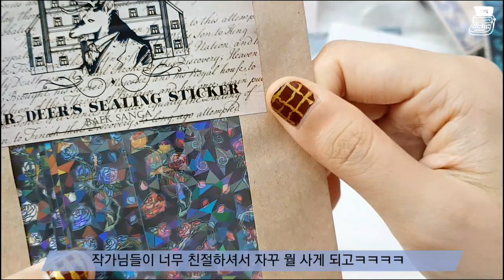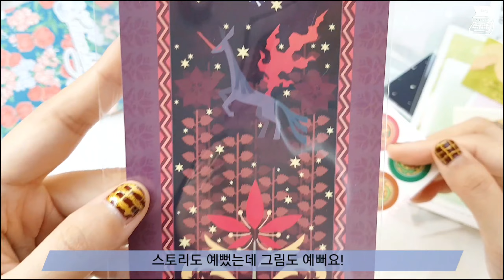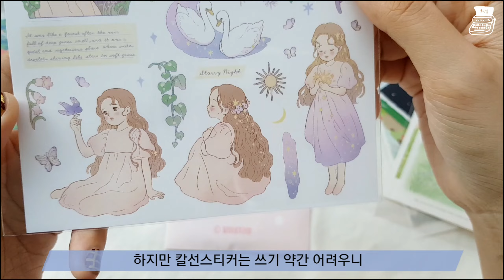[자막] vol.12 서일페 후기 및 수확을 자랑하는 영상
이번에 서일페를 다녀왔어요/ㅅ/
원래 다른 문구 페어들을 올해 이미 여러 개 다녀왔어서 이번에는 그냥 넘어갈까도 했는데..! 친구들과 거기서 만날 기회가 생겨서 그냥 갔거든요. 가길 잘했어요!!! 너무 즐겁게 잘 놀다 왔어요!
벌써 올해가 사흘 남았네요. 남은 올해 잘 보내시길..!
감사합니다!